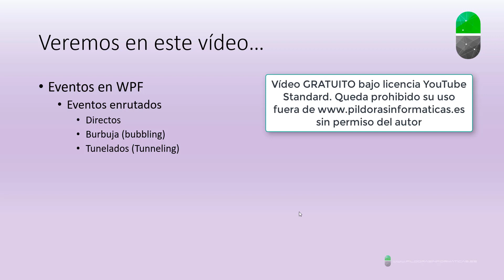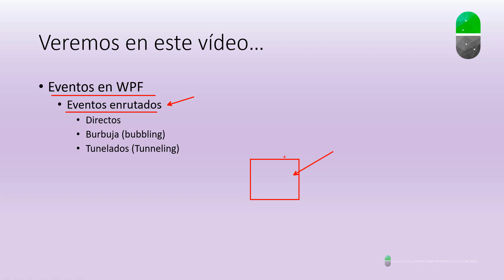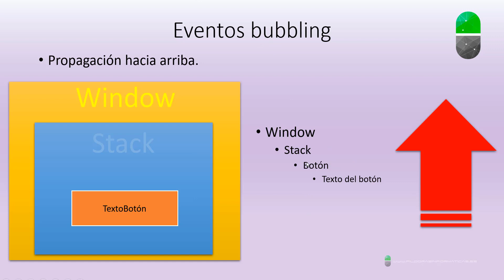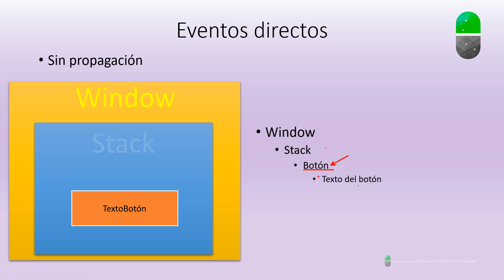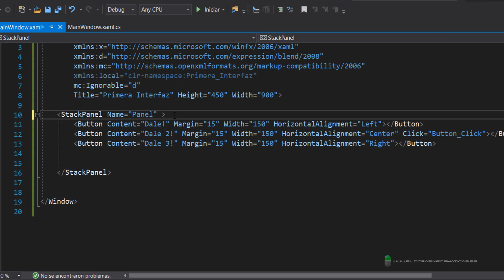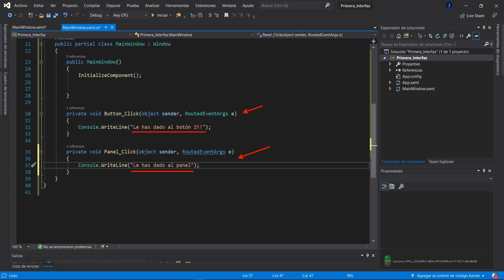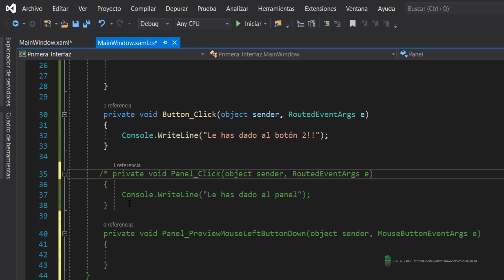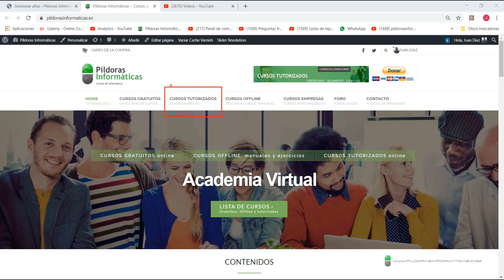Curso C#. WPF Interfaces gráficas IV. Vídeo 75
En este vídeo comenzamos a ver los tipos de eventos y las características de cada uno de ellos.